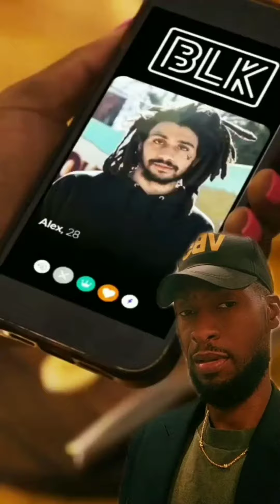Blk Men don't deserve S*x🐱 if they don't vote. No Voting, No Vucking 🤨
The Liberals are at it again. Using Cheap tactics for Blk Votes. Apparently The Black community isn't intelligent beyond skits and music videos for votes.